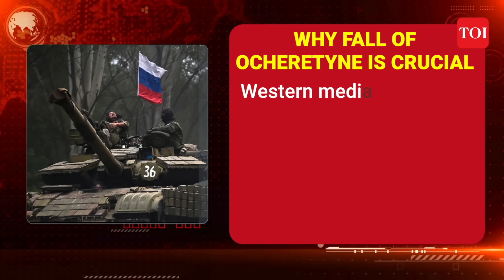Russia's 'Hawk-Eye' Action Led To Ocheretyne's Fall; Inside Details About Ukraine's Blunder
The Russian Army is making territorial gains after territorial gains in fiercely fought Donetsk battles. Vladimir Putin's forces captured the townlet of Ocheretyne in Donetsk on May 5. Several Ukrainian troops were killed, while many others fled following the Russian blitz. According to reports, poor coordination among Ukrainian troops is behind the fall. The collapse of the defence in the area was reportedly triggered by a rotation blunder by Ukrainian troops. Watch this report for more.